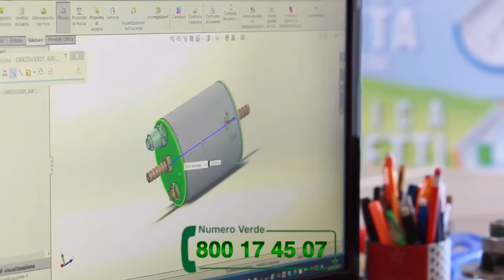Droptek - Spot 2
Droptek é un sistema che consente di ridurre il consumo energetico legato ai combustibili fossili.
Droptek consente di risparmiare carburante, abbattere le emissioni ed allungare la vita del tuo motore.